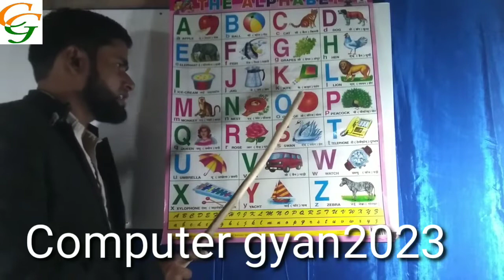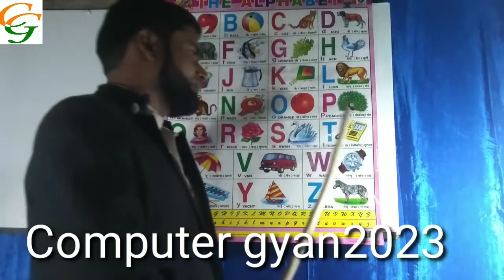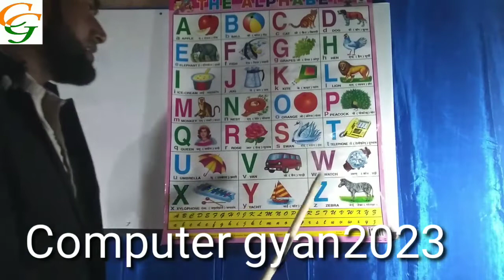a for apple b for ball || abcd a to z english writing and reading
A b c d  a for apple b for ball c for cat

a
b
c
d
e
f
g
h
i
j
k
l
m
n
o
p
q
r
s
t
u
v
w
x
y
z

english a se z tak

ak sir

computer gyan2023